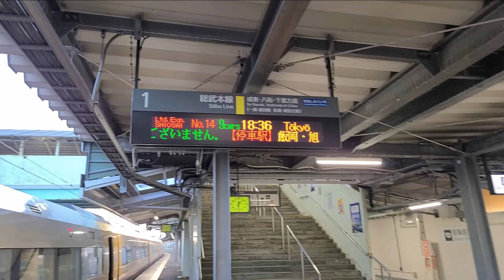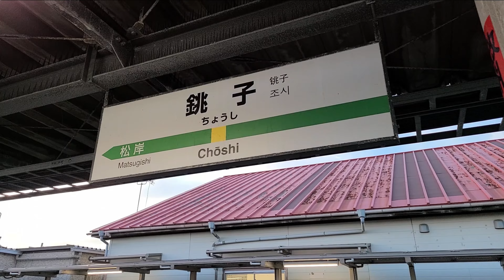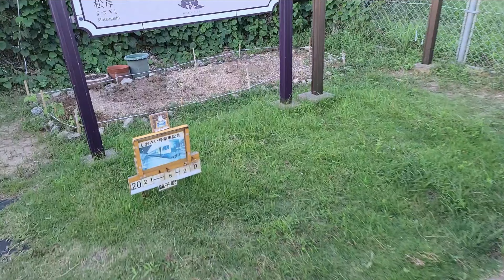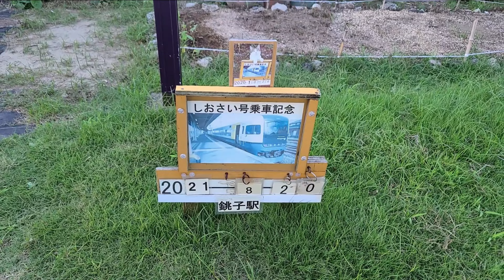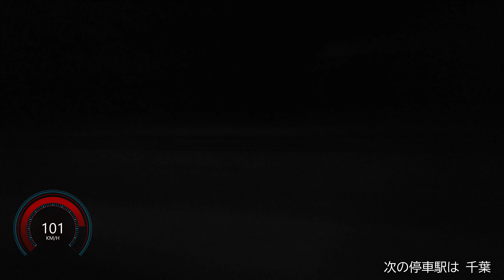255系 しおさい14号 銚子駅~東京駅間 車窓風景 速度計付き グリーン車 2021.8.20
255系　Be-04編成　JR東日本車

GPS信号が受信困難な区間では、速度が表示されないか、不正確な表示をする事があるのでご了承下さい。

9号車　クハ255-4　先頭部　0:08

8号車　モハ255-7　0:48

案内表示板　0:52

7号車　モハ254-7　1:23

6号車　サハ255-4　1:45

駅名標　1:57

5号車　サハ254-4　2:15

4号車　サロ255-4　2:34

3号車　モハ255-8　2:55

2号車　モハ254-8　3:19

1号車　クハ254-4　3:42

クハ254-4　先頭部　4:23

サロ255-4　車内　6:37

車内アナウンス　8:15

車内アナウンス　9:50

構内アナウンス　10:43

銚子駅　11:04発車

車内アナウンス　11:20

車内アナウンス　12:36

松岸駅　14:09通過

猿田駅　18:29通過

倉橋駅　20:51通過

車内アナウンス　21:47

飯岡駅　23:04到着

飯岡駅　24:00発車

車内アナウンス　24:15

車内アナウンス　25:38

車内アナウンス　26:11

旭駅　26:17到着

車内アナウンス　26:45

旭駅　27:24発車

車内アナウンス　27:37

干潟駅　31:26通過

車内アナウンス　34:14

車内アナウンス　35:16

八日市場駅　35:40到着

車内アナウンス　36:22

八日市場駅　36:41発車

車内アナウンス　36:55

飯倉駅　39:31通過

車内アナウンス　40:58

車内アナウンス　42:25

横芝駅　42:35到着

車内アナウンス　43:09

横芝駅　43:36発車

車内アナウンス　43:49

車内アナウンス　44:15

松尾駅　47:27入線

松尾駅にて対向列車の待ち合わせ　47:50

車内アナウンス　47:51

車内アナウンス　50:09

松尾駅　50:36発車

車内アナウンス　53:53

車内アナウンス　54:40

成東駅　55:43到着

車内アナウンス　56:07

車内アナウンス　56:46

成東駅　56:59発車

車内アナウンス　57:11

車内アナウンス　58:21

日向駅　1:01:19通過

車内アナウンス　1:04:48

車内アナウンス　1:06:04

八街駅　1:06:17到着

八街駅　1:07:22発車

車内アナウンス　1:07:36

榎戸駅　1:10:49入線

榎戸駅にて対向列車の待ち合わせ　1:11:14

車内アナウンス　1:11:15

車内アナウンス　1:14:10

榎戸駅　1:14:45発車

南酒々井駅　1:17:44入線

南酒々井駅にて一時停車　1:18:06

南酒々井駅　1:18:25発車

車内アナウンス　1:20:46

車内アナウンス　1:21:25

佐倉駅　1:22:20到着

佐倉駅　1:23:35発車

車内アナウンス　1:23:48

物井駅　1:26:16通過

四街道駅　1:28:35通過

都賀駅　1:30:32通過

車内アナウンス　1:31:03

車内アナウンス　1:32:00

東千葉駅　1:32:33通過

千葉駅　1:33:39到着

車内アナウンス　1:34:32

千葉駅　1:34:51発車

車内アナウンス　1:35:04

車内アナウンス　1:36:10

西千葉駅　1:36:52通過

稲毛駅　1:38:12通過

新検見川駅　1:39:40通過

幕張駅　1:40:44通過

幕張本郷駅　1:42:14通過

津田沼駅　1:44:25通過

東船橋駅　1:46:05通過

船橋駅　1:47:17通過

西船橋駅　1:49:05通過

下総中山駅　1:49:56通過

本八幡駅　1:50:43通過

市川駅　1:51:35通過

小岩駅　1:53:00通過

新小岩駅　1:54:24通過

車内アナウンス　1:55:22

平井駅　1:55:40通過

亀戸駅　1:56:55通過

車内アナウンス　1:56:57

錦糸町駅　1:57:48到着

車内アナウンス　1:58:47

錦糸町駅　1:59:21発車

車内アナウンス　1:59:36

車内アナウンス　2:01:19

馬喰町駅　2:02:19通過

車内アナウンス　2:03:32

新日本橋駅　2:04:03通過

東京駅　2:07:29到着

車内アナウンス　2:08:37